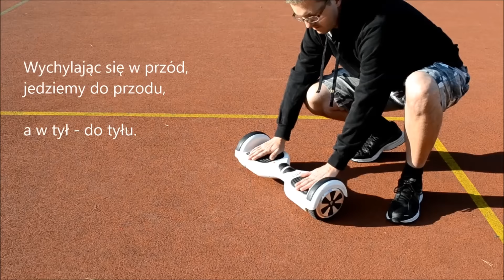YESdzik - rewolucja w transporcie ?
Mini-filmowe przedstawienie świetnego urządzenia do transportu :)